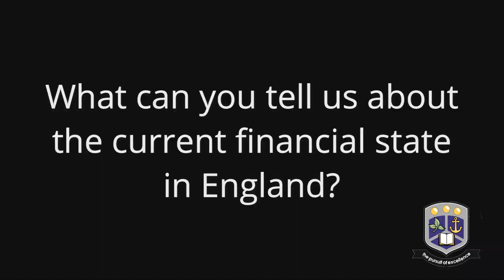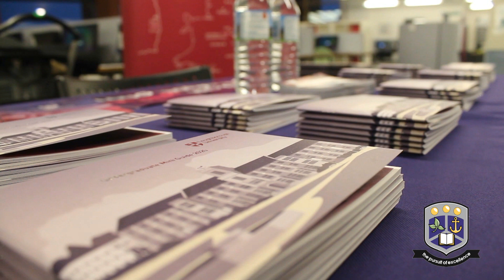LiveCast February 2020 | Wootton Upper School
The February edition of Wootton's LiveCast. Recent news from Wootton Upper School and Kimberley College.